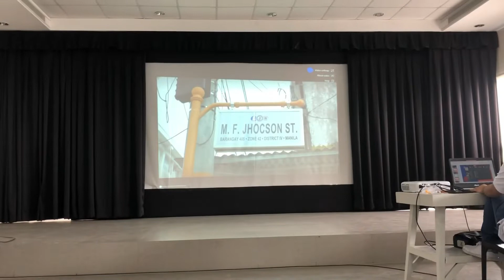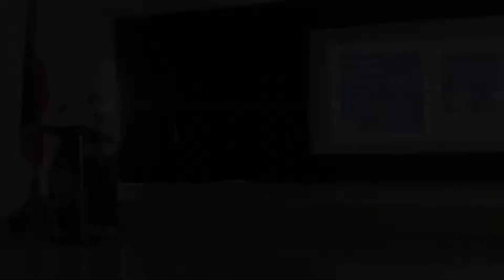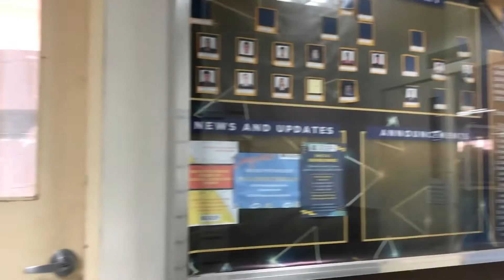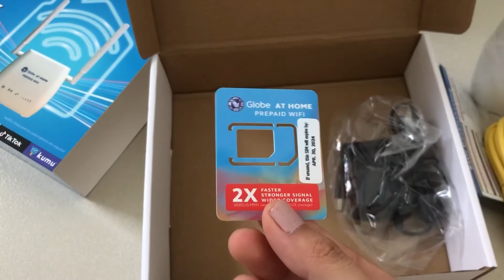college diaries: ep. 02🌸 nu freshmen orientation 2022, campus tour, dyeing my hair, wifi kit | ph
are you one of the students who did not had the chance to attend the orientation? well, this is for you! have a glimpse of what happened at the orientation on this vlog and don't miss out.🤍 i hope you enjoy! watch until the end.